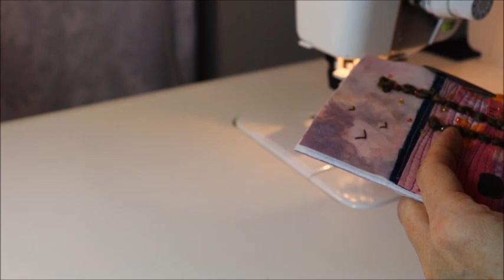Inukshuk Seascape Quilted Post Card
Combining Sea Glass Art with Quilt Art in a small 4" X 6" post card creates a greeting card and gift in one.  This video provides a workshop outlining all the steps required to complete this project.

Kit Includes: Pattern and Instructions, Fabric, Batting, Fusible Web, Fusible Stabilizer, Embroidery Floss, Yarn, Beads, Sea Glass, Shells (thread not included)

To order any of the Quilting products I use in my art click on the following links to Amazon.com:

505 Temporary Adhesive Spray
Pellon fusible foam stabilizer
Pellon Wonder Under Fusible Web
Heat and Bond Iron-on Adhesive Fusible Web
Seed Beads
Embroidery Floss
Quilt Batting
Photo cards

Materials used to make a 4” X 6” fabric card:
4” X 5” piece of Pellon fusible foam stabilizer
4.5” X 6.5” piece of Quilt Batting
Fabric: 4.5” X 6.5 “ solid color for backing
   3-7 strips of fabric that measure 4.5”
Seed Beads
Embroidery Floss
Coordinating threads
Coordinating yarn
Sea Glass

Other Products that I use in my videos. To order any of the products I use in my art click on the following links to Amazon.com:

Clear silicone - Kitchen and Bath Adhesive Caulking
Mosaic craft tweezers
Glass scraper
Blacklight Flashlight
Sharpie Oil Markers
8” X 8” white frame
Blank notecards
Makita Orbital Sander
This video was filmed using a Canon EOS Rebel SL2

To see even more sea glass art, read the ramblings of a sea glass obsessed addict, and learn the “how to” of my process, check out my book: Windows to the Past - Creating Sea Glass Mosaic Art. Windows to the Past - Creating Sea Glass Mosaic Art